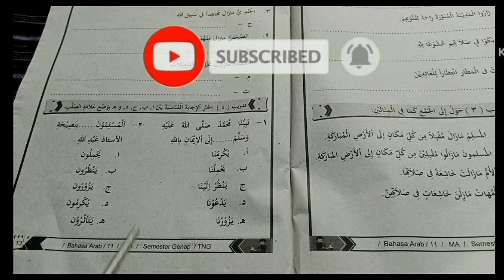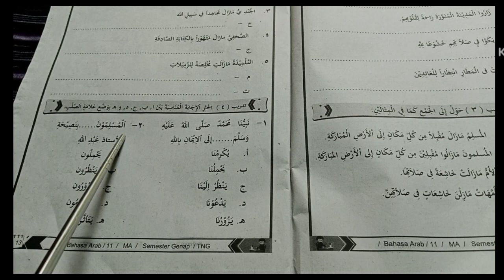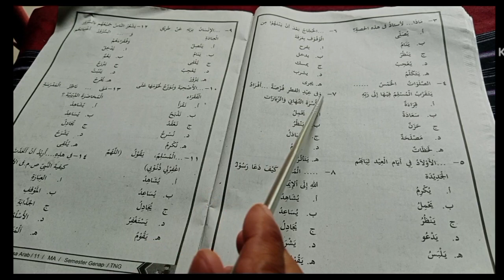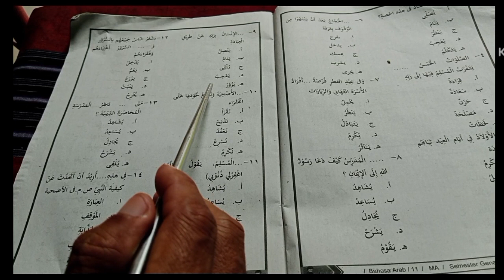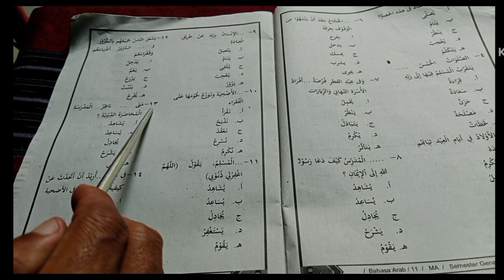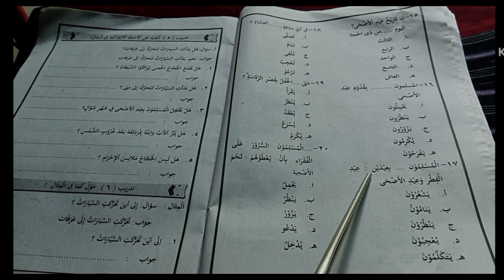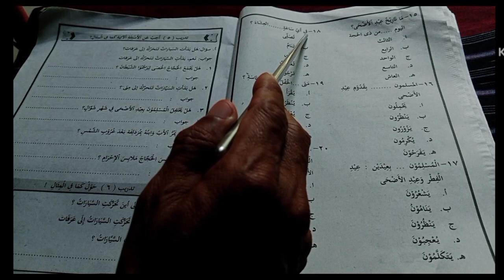BAHASA ARAB KELAS 11 SEMESTER GENAP || BAB 1 HAJI DAN UMROH || PILIHAN GANDA HAL. 13-16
Bahasa Arab kelas 11 semester genap bab 1 Haji dan umroh. Di video ini memuat materi latihan 4 pilihan ganda bab 1 tentang haji dan umroh. materi haji dan umroh dibahas di bab 1 semester 2. semoga modul bahasa Arab kurikulum merdeka semester genap ini bermanfaat.

tag,
latihan 4 pilihan ganda halaman 13-16, latihan 4 pilihan ganda, latihan 4, pilihan ganda, halaman 13-16,
bahasa Arab kelas 11 semester genap bab 1 latihan 1-3, latihan 1-3, halaman 11-13, bab 1 haji dan umroh,